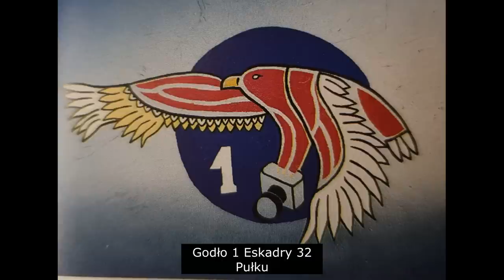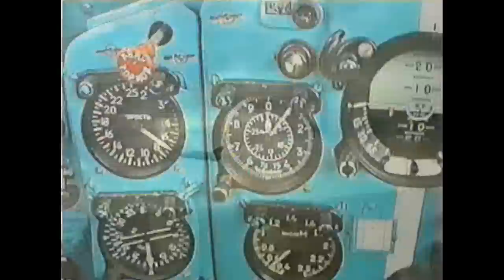Mig-21R - sochaczewskie Migi nad Bałtykiem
lotnictwo aviation polska fighter myśliwiec mig21 cold war zimnawojna airforce historia A dzisiaj kolejny temat z czasów zimnej wojny - mocno powiązany z polskim lotnictwem, czyli historia spotkań sochaczewskich Migów-21R z lotnikami z RFN, Szwecji i Danii podczas lotów nad Bałtykiem. Temat ciekawy, bo kilka razy doszło do nerwowych akcji za sprawą lotników niemieckich i szwedzkich, ale na szczęście rozeszło się "po kościach". Spotkania z zachodnimi i skandynawskimi lotnikami miały miejsce podczas tzw. lotów specjalnych, które polegały na prowadzeniu rozpoznania radioelektronicznego. Oprócz rozpoznania radioelektronicznego 32 Pułk, stacjonujący w Sochaczewie wykonywał także zadania polegające na rozpoznaniu wzrokowym i fotograficznym, choć ich... przebieg był dosyć trudny. Ponieważ Mig-21 był dosyć szybki, to wykonywanie na nim rozpoznania wzrokowego było praktycznie niemożliwe, a przynajmniej trudne. Dlatego też podczas ważniejszych manewrów loty rozpoznawcze wykonywano na starych "dobrych" Limach-2A.